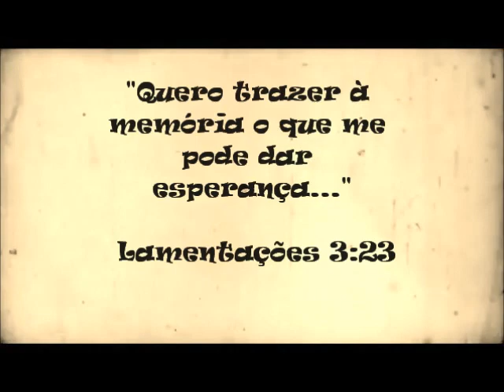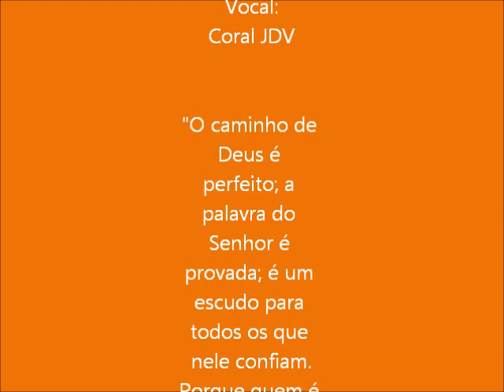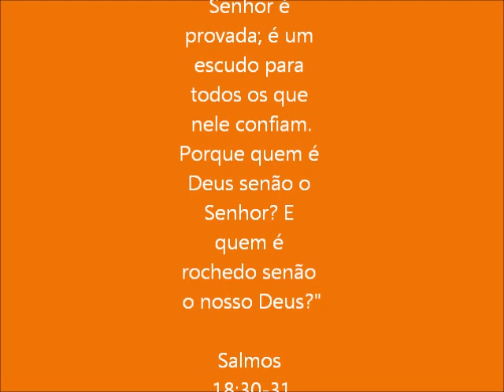P#004 PROJETO RELEMBRAR - Meu Refugio - Salmo 18 - Jovens da Verdade - LP Vida em vida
Cânticos evangélicos inesquecíveis décadas de 70 e 80. Projeto RELEMBRAR.